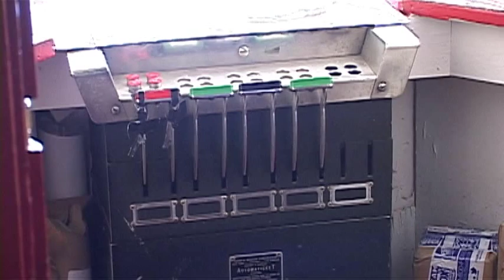Curtain closing on Alger Theater - Mar 14th, 2014